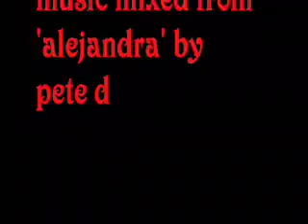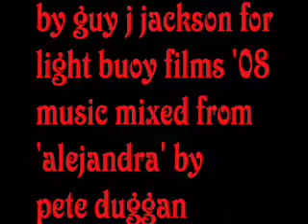Peace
storytelling short